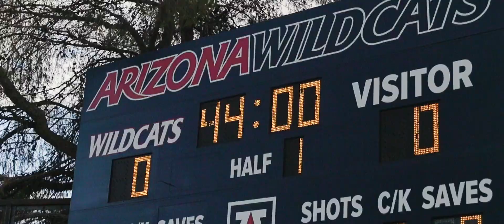Texas Tech Soccer vs. Arizona State: Cinamatic | Sept. 12, 2023